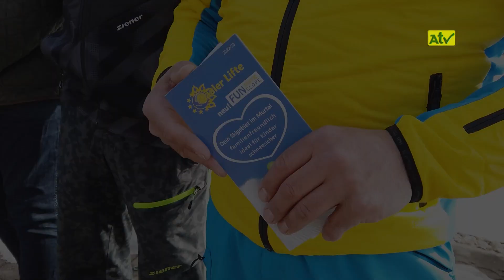Gaaler Lifte präsentieren "FUNTASTIC Slope"